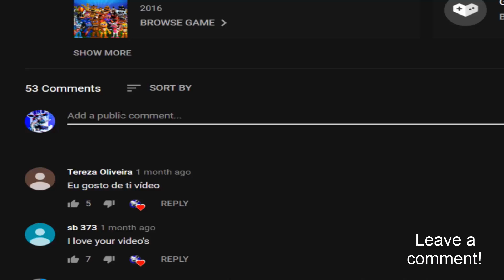Adv Withered Toy Animatronics Team is Complete! (FNaF World Mods)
Adv Withered Toy Animatronics - FNaF World Mod made by: ZBonnieXD!

Credits:
- Adv Withered Toy Animatronics by: LagueadoHDYT